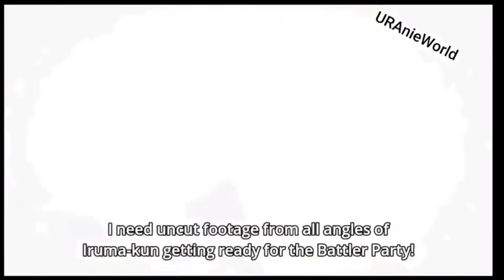Grandpa Sullivan Egg Moments - Part 1 | Mairimashita Iruma-kun | Welcome To Demon School Iruma-Kun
Anime: Mairimashita Iruma-kun
Ending Music: She Share Story